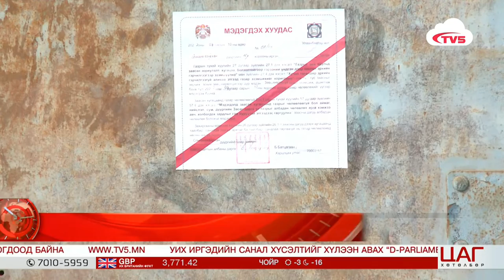Нийтийн эзэмшлийн 9,5 га газрыг чөлөөлнө